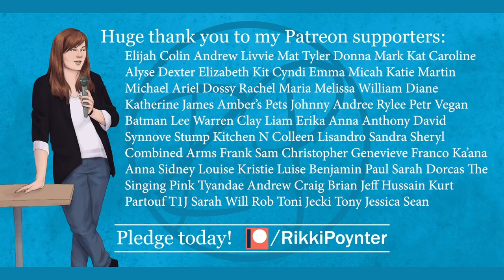What You Need To Know About YouTube Captions and Subtitles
In this video, I answer your questions about closed captioning your videos. There will be easy answers and tips on how to format your captions, what to include and what not to include, the difference between closed captions and subtitles, and more!

EQUIPMENT:
Canon G7X Mark II
Rode smartLav+
MacBook Pro

WISHLIST:
YOUTUBE WISHLIST »
AMAZON WISHLIST »
BOOKS WISHLIST »

ABOUT:
Rikki Poynter is a 27-year- old deaf vlogger on YouTube. She makes content about
deaf awareness, accessibility/closed captioning awareness, mental health,
feminism, and more. Since making her first deaf related video on October 1st, 2014, Rikki has been on the Huffington Post, Mic News, Upworthy, ABC News, BBC Newsbeat, BBC Ouch, BBC See Hear, and other news outlets in various countries. Also, she has been working on her new closed captioning campaign, Lights, Camera, Caption!, to try to get more YouTubers to closed caption their videos. After hopefully one day taking over YouTube, she wants to work on the rest of the Internet.

Claremont, NC
28610

Please include my name in the subject line. Thanks!